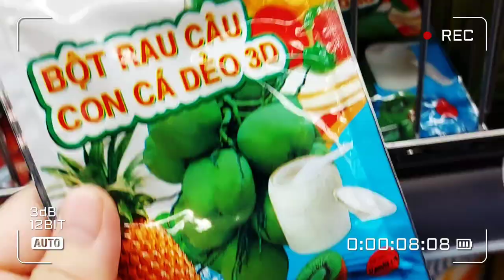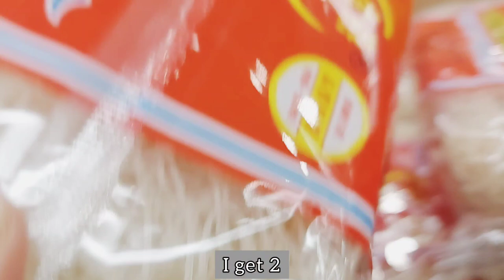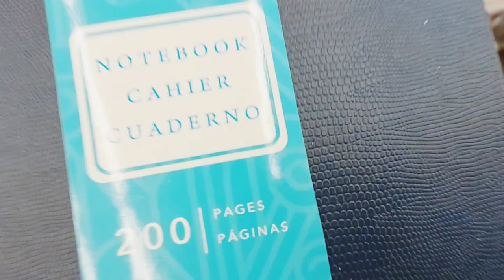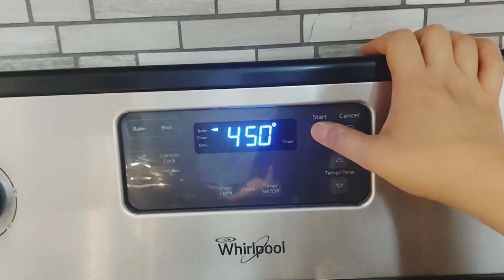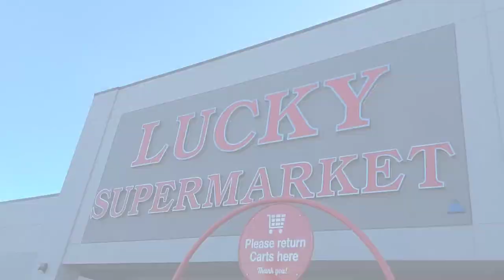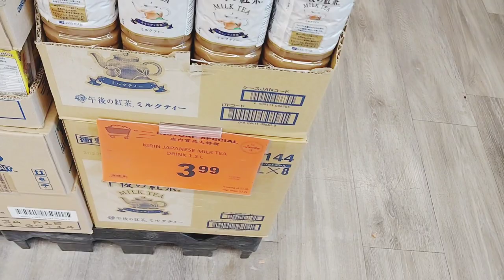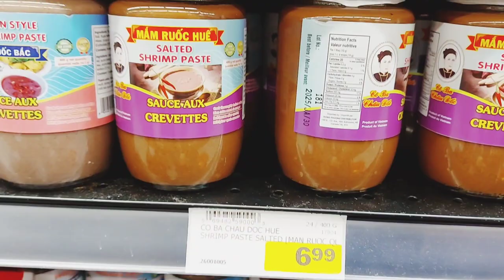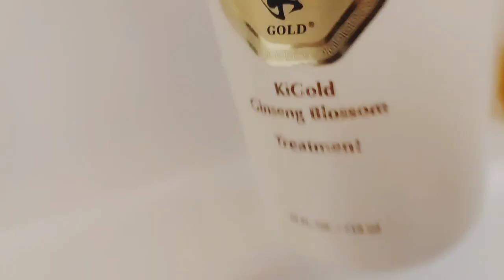Housewife daily in Canada| Grocery shopping| baking bread| Vietnamese garlic chicken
Chapters:
00:00 introduction
00:14 baking bread
01:01 Grocery shopping - T&T supermarket
03:49 Dollarama
04:48 doing errands
05:09  continue baking bread
06:36 pizza bread for breakfast
08:47 doing dishes
09:34 water plants
09:58 hotpot for dinner
10:56 grocery shopping - Lucky Vietnamese supermarket
14:10 having lunch
15:24 cleaning
16:11 cooking Vietnamese garlic chicken with fish sauce glaze
I'm Lily. How is your week going? Everything is going well with you?
Thank you very much for spending time with me. Hope you and your family have a great weekend.